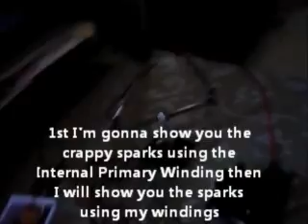555 Timer with High Voltage Output Part 3 ( Flyback Transformer Gun)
This video is the 3rd part of a High Voltage experiment which started on a bread board (prototype board). If you haven't seen the other videos I suggest you start there!! This is DANGEROUS so I don't suggest anyone attempt to copy this project, doing so is at Your Own Risk so consider yourself WARNED!! The PCB was designed using Express PCB software and was placed inside a plastic Dollarstore aftermarket gun holder for the Wii ! Powerful little circuit! Every component was recycled from discarded electronics, except for the Gun holder and the 555 Timer. Powered by a 9 volt NiCd battery but can also be powered by a regular 9 volt battery, the circuit consists of a 555 Timer IC, A Power Transistor (NPN), an Audio Transformer and 3 to 5 High Voltage Capacitors. 1000 Volts or more( 1KV to 1.6KV is what I used). The Flyback Transformer came from an old computer monitor!! 12 turns on primary side and the normal secondary for the output as seen in the video(spark gap). For parts list, schematics or more videos go